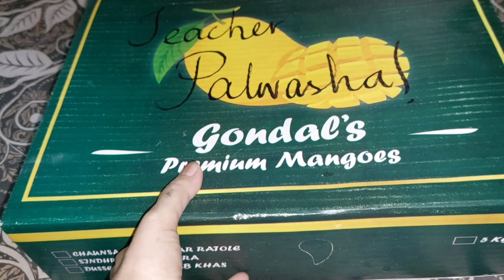Shopping ko kiya limka or shawarma ke sath enjoy || Shopping vlog